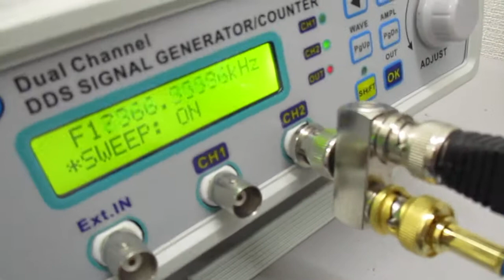音圧測定解析に基づいた複数の超音波発振制御技術 Ultrasonic-labo